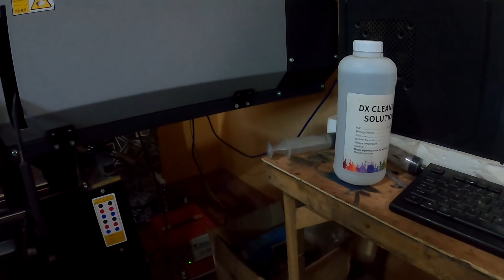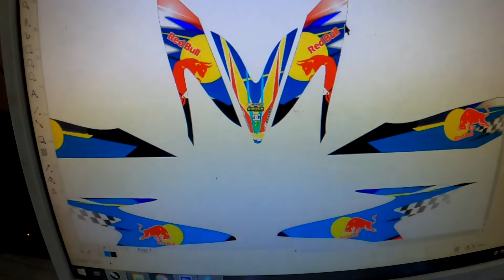NMAX 155 TELEMAGENTA WRAP PLUS NEW SETUP 2020